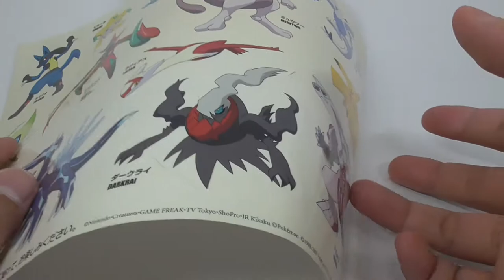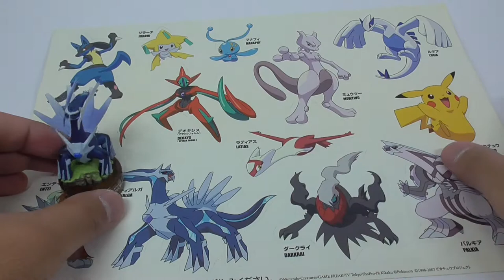ポケットモンスター ポケモンフィギュアミュージアム 海洋堂ボトルキャップフィギュアコレクション Pokemon Figure Museum Bottle Cap Collection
ポケモンフィギュアミュージアム全13種+専用トランクのセットとなります。

【セット内容】
ピカチュウ
ミュウツー
ルギア
エンテイ
セレビィ
ラティアス
ジラーチ
デオキシス
ルカリオ
マナフィ
ディアルガ
パルキア
ダークライ
フィギュアトランク
ブリスターケース
シール

This is the "Pokemon Figure Museum Kaiyodo Bottle Cap Collection" from the 7-Eleven "Pokemon Fair 2007" in 2007.
This is a 13 kinds set.

Contents of the set
1.Pikachu
2.Mewtwo
3.Lugia
4.Entei
5. Celebi
6.Latias
7.Jirachi
8.Deoxys
9. Lucario
10. Manaphy
11. Dialga
12.Palkia
13. Darkrai